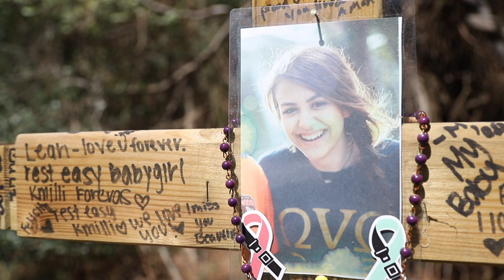Seat Belt Challenge by Kailee Mills Foundation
Kailee Mills Foundation uses seat belt challenges as a way to create good seat belt habits. This is a fun, interactive, and memorable way to change youth's mindset about seat belts from restricting to fun and positive! Its competitive nature draws the attention of teens and allows us to change their behaviors as it relates to seat belts and road safety.

Please remember to always wear your seat belt.